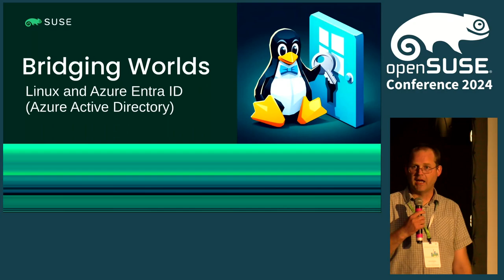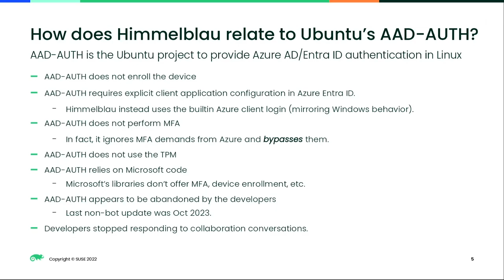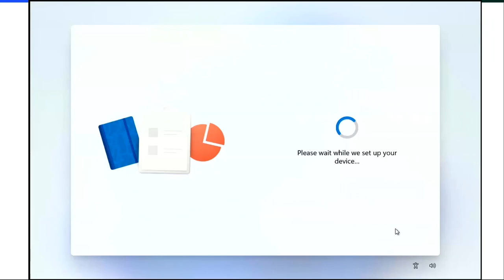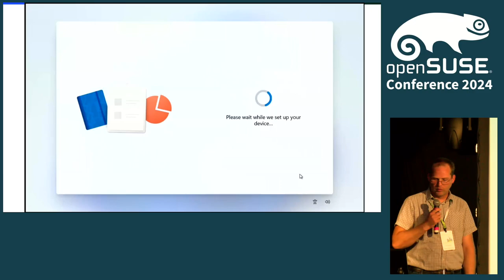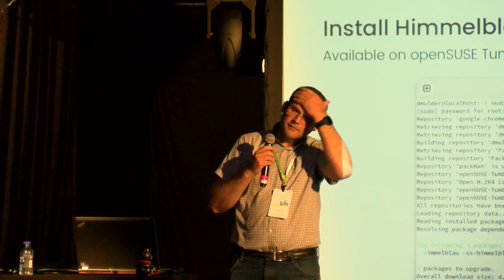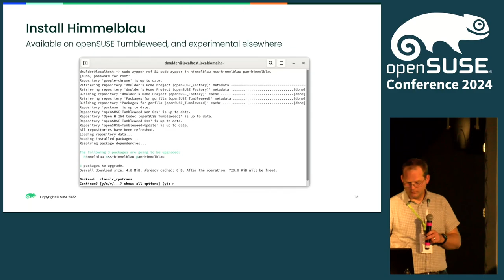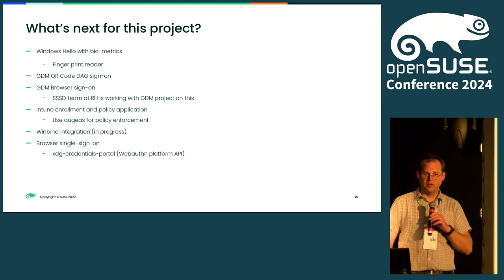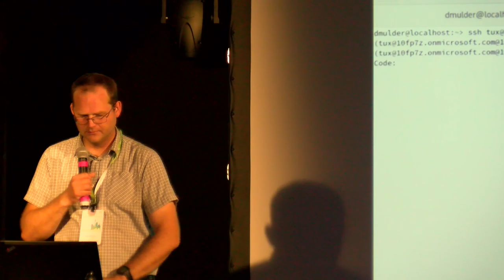Bridging Worlds: Linux and Azure AD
Discover the capabilities of seamless integration between Linux and Entra ID (formerly Azure AD). Gain insights into how this integration can empower an organization, streamline device management and enhance security. I'll guide you through the practical aspects of enabling Linux devices to join Entra ID and ensure smooth authentication. Join me in exploring how integrating Linux with Entra ID can unlock possibilities for your organization's future digital infrastructure.